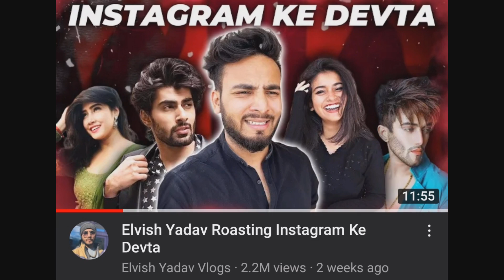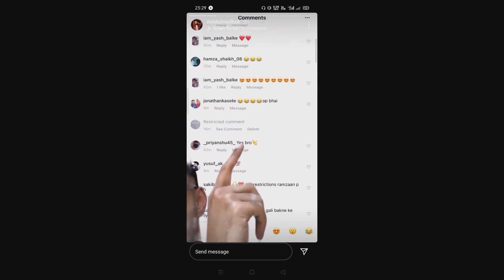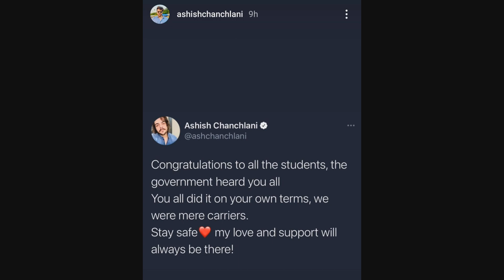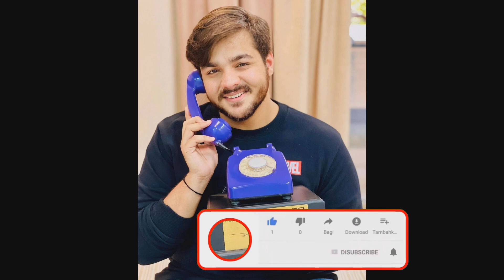and @MridulMadhok Controversy Start again | Elivsh Yadav reaction on board exam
In this video we are going to talk about @TheSocialFactory  and @MridulMadhok  Controversy. This Controversy Start When Elvish Yadav make video Instagram ke Devta in which he raost mridul madhok and other Instagram creator

After many days yesterday Mridul Madhok one Instagram reels video viral that he made on Spread of Corona due to Kumbh mela after watching that story elvish yadav tag mridul madhok and reply to him which you can see in this video

Mridul Madhok vs Elvish Yadav

Elvish Yadav vs Mridul Madhok

Elvish Yadav vs Sameer Mark

Sameer Mark vs Elvish Yadav

Lakshaya Chaudhary vs Mridul Madhok

Mridul Madhok vs Lakshaya Chaudhary

Mridul Madhok roast

Sameer Mark roast

Elvish Yadav reaction on Board exam cancel